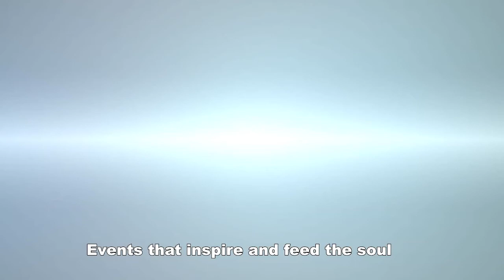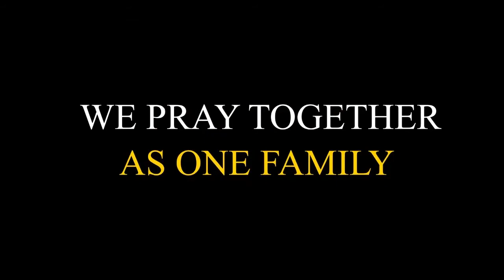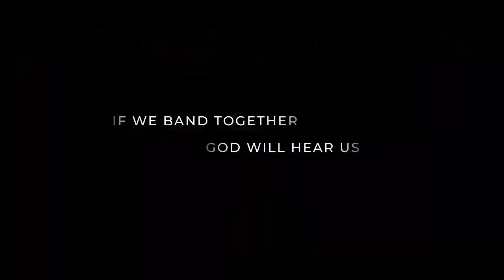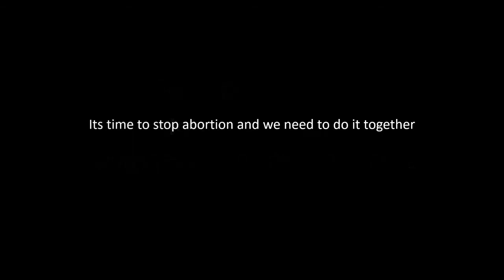Zachary King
Returns Every Wednesday